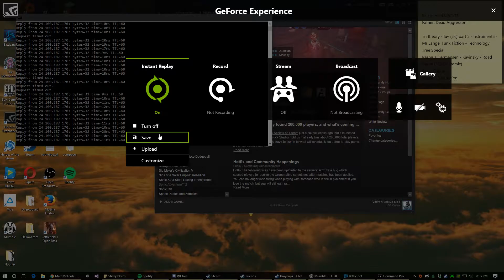Desktop | Shot with GeForce GTX